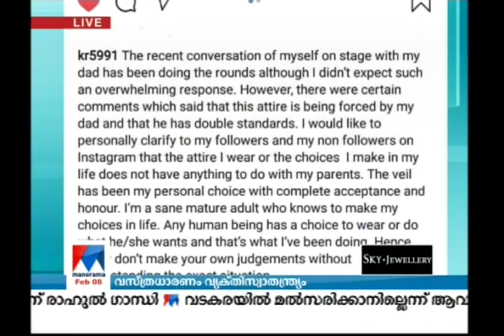മുഖം മറച്ച് മകൾ വേദിയിൽ; വിമർശകരുടെ വായടപ്പിച്ച് എ.ആര്‍.റഹ്മാന്‍റെ മറുപടി | A R Rahman | Social Medi